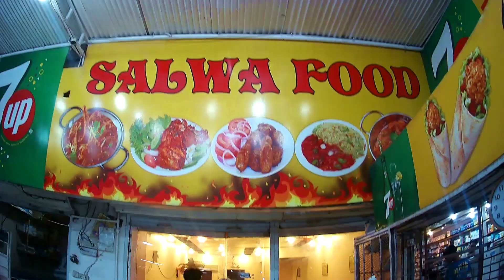Salwa food and Bar B.Q restaurent | surjani town most famous restaurent | chinese | katakat | karahi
adrees : kda flat main surjani town karachi

Best restaurent in karachi
top restaurent in karachi
surjani ka mushoor hotel
surjani street food

Presents By: Hasan Raza Isfahani
Cameraman: Sebtain Raza Isfahani
Edit By: Hasnain Raza Isfahani